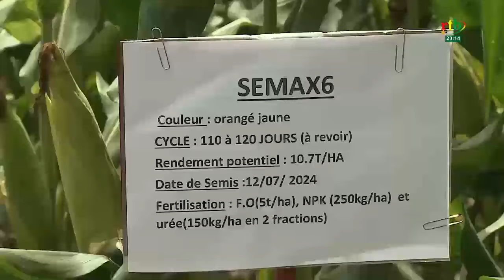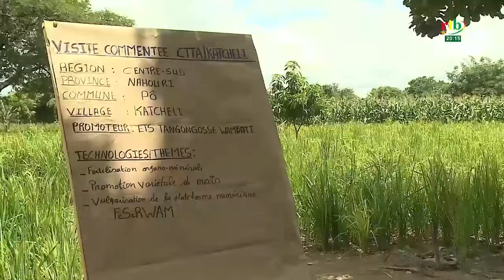Campagne agricole 2024 : visite de champs témoins par AGRODIA dans le Nahouri